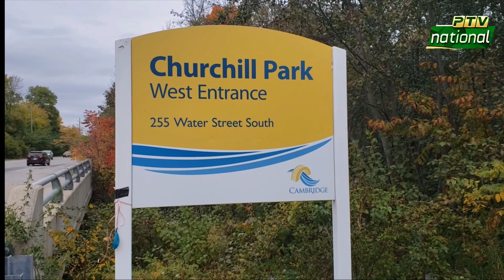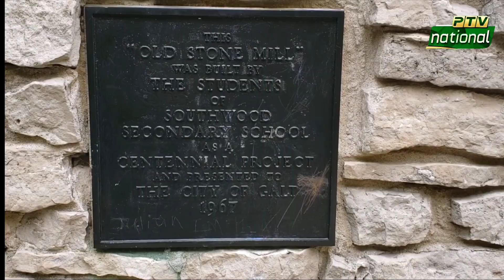PTV Arat Report